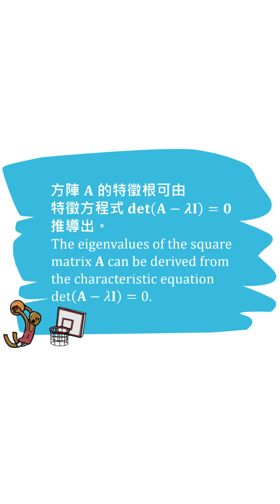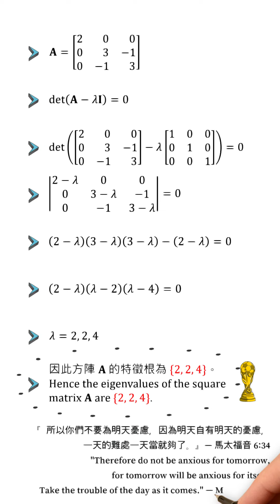【詳細解題動畫】提要196：試求 𝟑 × 𝟑 矩陣 𝐀 的特徵根｜𝐀={{2,0,0},{0,3,−1},{0,−3,1}}｜授課老師：中華大學土木系呂志宗特聘教授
🔴[Detailed Problem-solving Animation] Summary 196: 𝐅𝐢𝐧𝐝 𝐭𝐡𝐞 𝐞𝐢𝐠𝐞𝐧𝐯𝐚𝐥𝐮𝐞𝐬 𝐨𝐟 𝐚 𝟑 × 𝟑 𝐦𝐚𝐭𝐫𝐢𝐱 𝐀.▕ Instructor: John C.-C. Lu, Distinguished Professor, Department of Civil Engineering, Chung Hua University, Taiwan

🔴本題是 [2009年公務人員特種考試外交領事人員及國際新聞人員考試、2009年公務人員特種考試法務部調查局調查人員考試、2009年公務人員特種考試國家安全局國家安全情報人員考試試題]，今以動畫講解之，請參閱，謝謝！
★ Exam Questions for the 2009 Special Examination for Diplomatic and Consular Personnel, International News Personnel, the 2009 Special Examination for Investigation Bureau Personnel of the Ministry of Justice, and the 2009 Special Examination for National Security Intelligence Personnel of the National Security Bureau.  Please take the time to browse it.  Thank you!

★ ① 第1種解法：方陣 𝐀 的特徵根可由特徵方程式 det(𝐀−𝜆𝐈) = 0 推導出。
The 1st problem-solving method:  The eigenvalues of the square matrix 𝐀 can be derived from the characteristic equation det(𝐀−𝜆𝐈) = 0.